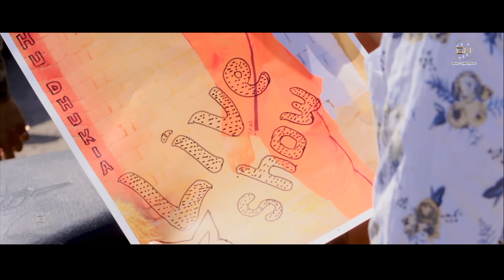Kitkat | Raman Bisla | Pooja Punjaban | Mithu Dhukia | Gulshan B | New Haryanvi songs Haryanavi 2022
Geet Haryanvi Present " Kitkat ( किटकट वाली सहेली a New Haryanvi Songs Haryanavi song kitkat , A song By Raman bisla Dop mithu dhukia . Featuring by Mithu Dhukia, pooja punjaban . Music Label Geet Haryanvi.
musicMj kitkat poojapunjaban RamanBisla GulshanBaba Siwachaalasam HaryanviSongsHaryanavi

Song :- Pag vela Yaar

Singer :- Gulshan Baba

Starring :-  Mithu Dhukia,  Pooja punjaban

Lyrics :- Raman Bisla Siwach Aala Sam

Director :- Mithu Dhukia

Dop Virender Punia

Edit - Mithu Dhukia

Make up :- Jagdeep Jaypal

Music Lable :- Geet Haryanvi - 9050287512

Special Thanks :- Sweet Friends